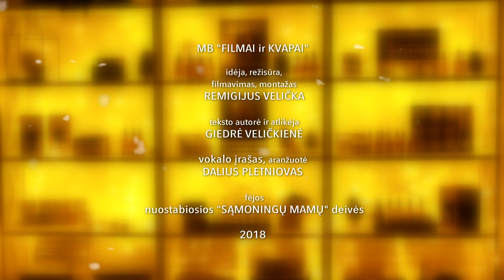Sąmoningos mamos KALĖDOS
Reklaminis įvaizdinis klipas.